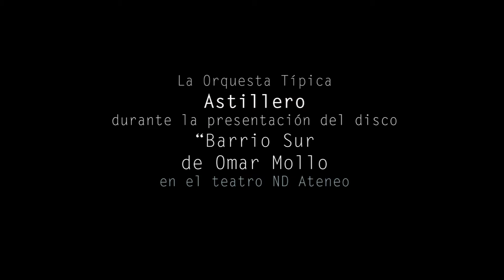"Vuelve ElTango" de Alorsa por Martin Otaño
Martín Otaño recita "Vuelve el tango" de Alorsa, en la presentacion del disco "Barrio Sur" de Omar Mollo Invitado por la Orquesta típica Astillero.

VUELVE EL TANGO

Me leyó una gitana en la borra del café que vuelve el tango
Una ambulancia prende la sirena de las pizzas y los malabaristas de luz roja apuran el mangazo
Una pareja se jura al celular las dos horas de trampa en algún telo
Y alguien solo en una pieza busca en el diario el delivery de trolas... vuelve el tango

Y que vuelva nomás, si está en su casa
Bienvenida de mates y gorriones, bienvenida de vinos y de farra
Por su primer amor que fue milonga
De su primer amor que fue guitarra
Lo habían apoliyado tenores engolados
Lo encerraron en museos repetidos, en telarañas de sombras de versiones
Los que quisieron salvarse con carlitos, con el gordo, con el tano
Lo hicieron tan cornudo que aburrieron, lo exportaron, le llenaron de sellos el pasaporte
Lo pisotearon atléticos bailarines que saltaban demasiado
A él, que nació maldito y malparido en pesebres de patios y kilombos,
Lo crucificaron en la resurrección de cumparsitas
Señores, vuelve el tango, muzzarella y sin barullo
A reclamar de nuevo lo que es suyo
En plena juventud de sus 100 años, vestido de bacán y en zapatillas
Se dejó el funyi viejo para que no vayan a creer que da vergüenza
Se arrancó el quincho zanahoria, la biyú de lunfardos oxidados,
Se sopló las frituras de la solapa y se vino, en bondi
Lo acompañan musiqueros a la gorra, un coro de diarieros y de pibes,
De choborras, de chorros de autopartes
Dicen que se fue del barrio, cuando?...siga, siga!...y la pelota no se mancha
Vuelve el tango, y que bufen los eunucos!

Se escapó de enredadas partituras
Los que no lo conocen lo pedían
Alguien lo dio por muerto, qué locura!, si era siesta, nomás,
La que dormía.

Alorsa (Jorge Marcelo Pandelucos)

Video Grabado por Magdalena Ladrón de Guevara para Tinta Roja.